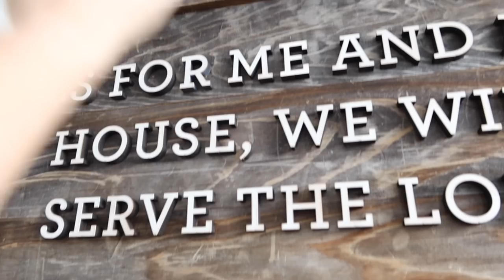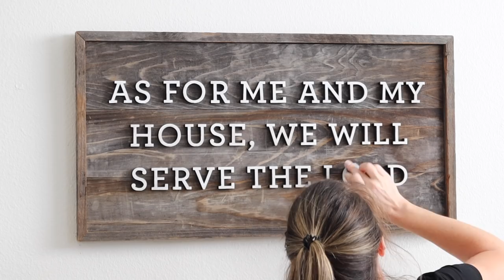2020 EXTREME SPRING CLEAN WITH ME + DECORATE | DEEP CLEANING MOTIVATION | DOING IT ALL | HOMEMAKER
2020 EXTREME SPRING CLEAN WITH ME + DECORATE | DEEP CLEANING MOTIVATION | DOING IT ALL | HOMEMAKER

Hey, friends! We are doing an all day spring deep cleaning and decorate with me. The house is really coming together and it is time to make this house a home.

I  also want to take a moment to say thank you for 40K. I  am so incredibly honored that you choose me. You make my heart so full. Thank you and LOVE YOU ALL!